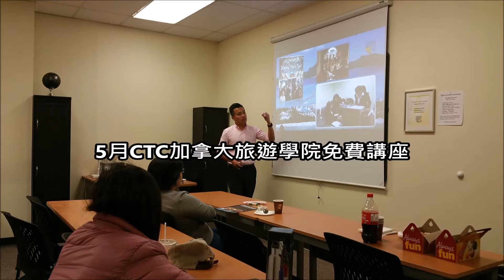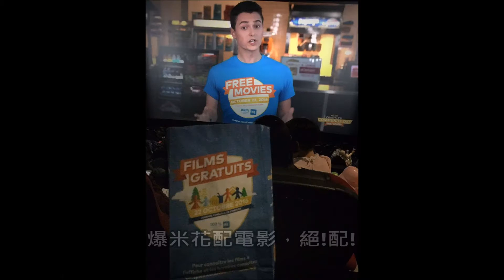【加拿大留學】藍海學員活動經典回顧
一轉眼又過了一個年頭~
感謝所有學生和義工在2016年這一年的付出和參與
回到台灣的朋友們也不要忘了我們喔~

想了解更多加拿大及其他海外留遊學資訊，歡迎追蹤藍海各平台喔!